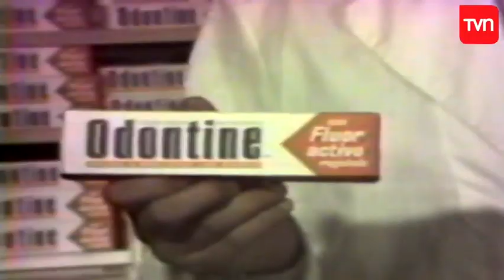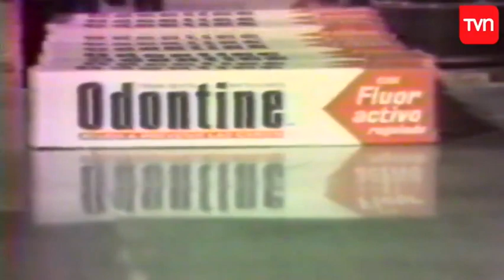Comerciales durante la transmisión del Mundial de fútbol Argentina 1978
Aquí les dejo los comerciales de Odontine y Copec durante la transmisión de un partido del Mundial de fútbol Argentina 1978.